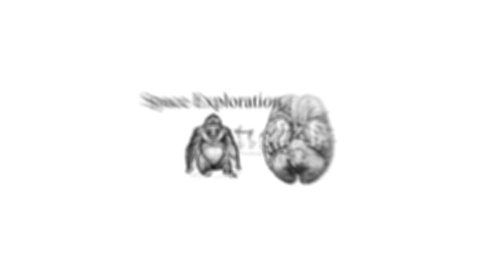William Gillis on Anarcho-Transhumanism (Future Grind Podcast Ep. 17)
In this installment of the Future Grind podcast, host Ryan O’Shea is joined by anarcho-transhumanist William Gillis. William currently serves as Coordinating Director of the Center for a Stateless Society and an editor of “Anarcho-Transhuman - A Journal of Radical Possibility & Striving”. They discuss the concept of anarcho-transhumanism, William’s past as a primitivist, existential risk, AI, and more.

00:00 - Introduction
02:00 - What is anarcho-transhumanism?
03:03 - How William discovered transhumanism
05:05 - How William shifted from primitivism to transhumanism
07:50 - Anarcho-Transhuman: A Journal of Radical Possibility & Striving
09:04 - Anarcho-Transhuman Issue #4: Space?
10:50 - Ubiquitous nukes & printing AR-15s
15:00 - Choices: Primitivism, Authoritarianism, Extinction, or Anarchism
20:00 - Ryan's Opinion: the utopian anarchist future is unlikely and flawed
22:04 - Complexity & the Social Singularity
26:26 - Humans as predictable machines
27:27 - An anarchist’s thoughts on transhumanist politics
29:00 - Thoughts on an AI government
32:22 - The potential of blockchain, cryptocurrency, & DAOs
34:55 - Resources to learn more about anarchism & anarcho-transhumanism
37:23 - Where to find William and his work